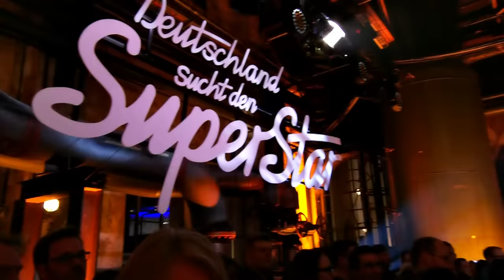Marcio Pereira Conrado mit "I’m Not The Only One" von Sam Smith | DSDS 2020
DSDS jeden Samstag um 20:15 Uhr bei RTL und online bei TVNOW